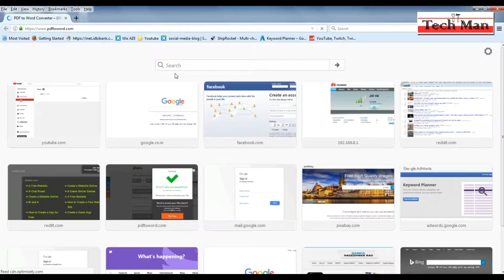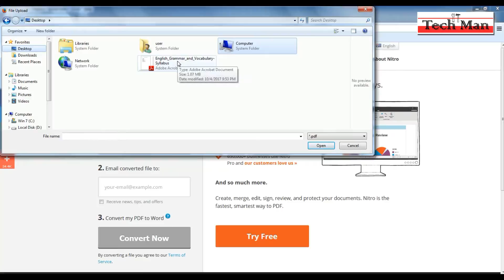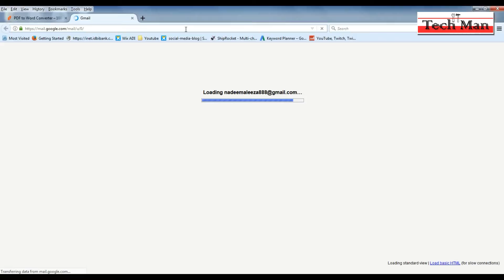How to convert a pdf file to word file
In this video we will learn how to convert a pdf file into a word document.

In This Channel you will find videos related to Technology and Tutorial

Please Save Water and Plant Trees

F1 eCom, f1 techman